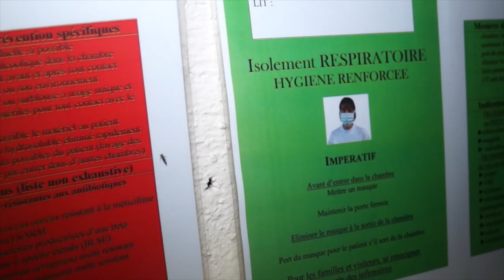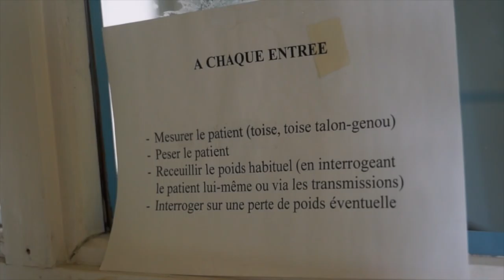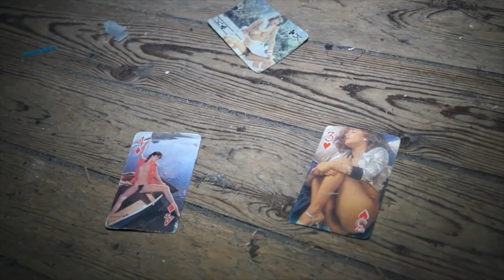L'HOSPICE DE L'ARDOISE - URBEX-VIDEO #80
Visite d'une maison de retraite située dans une petite bourgade en France. Elle pouvait accueillir 15 patients en médecine générale et 15 patients en soins de suite. La raison de fermeture est du à la reconstruction d'une unité plus moderne juste à côté.
@ URBEX-VIDEO, 2015.